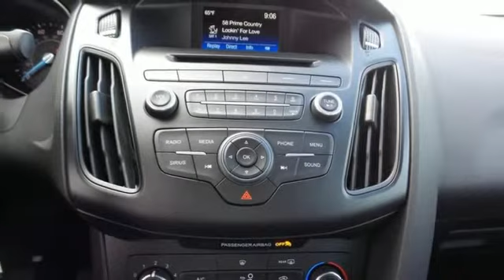2015 Ford Focus Rochester MN Winona, MN F153084 - SOLD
Year: 2015
Make: Ford
Model: Focus
Trim: SE
Engine: EcoBoost 1.0L I3 GTDi DOHC Turbocharged VCT
Transmission: 6-Speed Manual
Color: White
Interior: Black
Stock #: F153084
VIN: 1FADP3FE3FL341357
 Price does not include tax, title, and license. Residency Restirctions Apply. Discounts are: $1,000 - RETAIL Customer Cash. Exp. 09/30, $750 - Ford Credit Retail Bonus Cash. Exp. 09/30

Address:
4900 Hwy 52 North